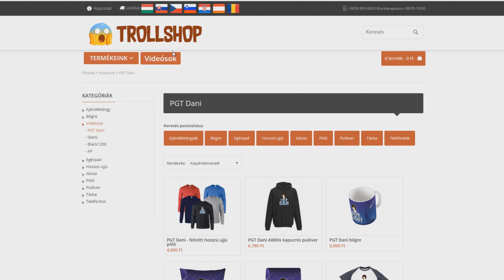FALUSIAK TÁMADÁSA A MINECRAFTBAN 100% HARC!